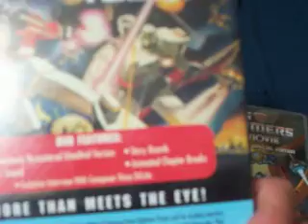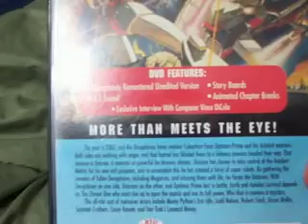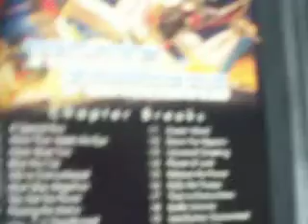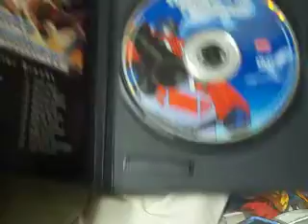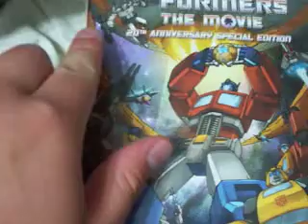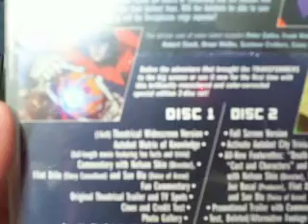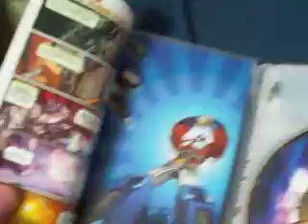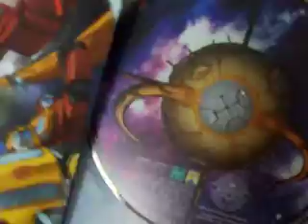TRANSFORMERS THE MOVIE AND TRANSFORMERS THE MOVIE 20TH ANNIVERSARY DVD REVIEW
My review of both Rhino's and Sony's verison of Transformers The Movie in my opinion the greatest animation movie ever made it has a kick axe story, kick axe voice cast, Great score and rock and roll soundtrack and excellent animation

Transformers The Movie is a pure classic and one for all Transformers Fans to have in their collection

Optimus Prime Autobots Transform and Roll Out!!, Megatron Decepticons!!